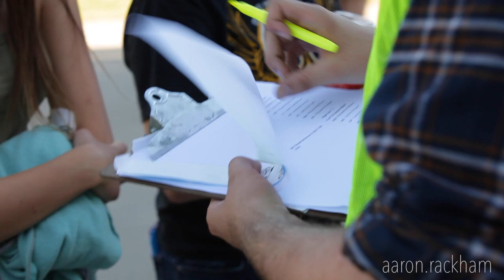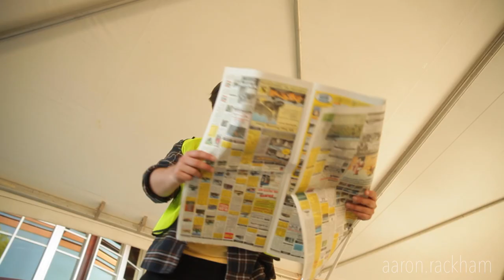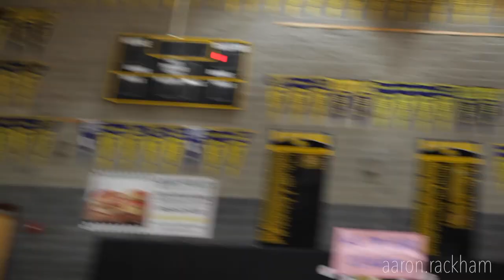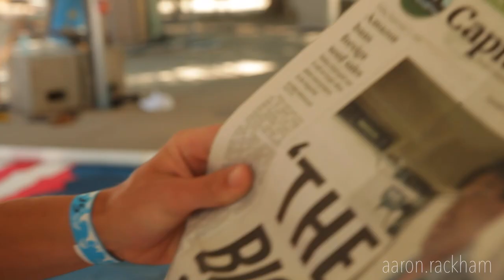Del Oro Homecoming ReCap 2021!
Thank you for some of the best memories these past 4 years! Our senior class is really going places!